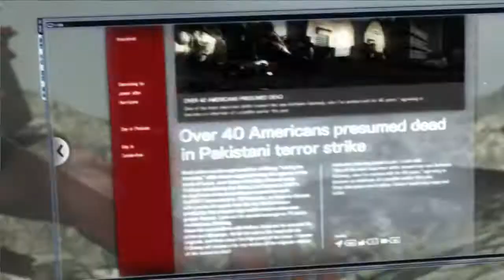Zagrajmy w Metal Gear Rising Revengeance #17 Epickości zandatsu się stało